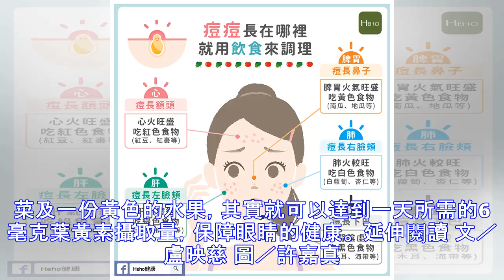眼睛怕光不只是用眼過度！還有可能是這些病症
有時候當我們從一整天盯著電腦的姿勢中抬起頭，看到桌上的檯燈或是日光燈，會有一瞬間「好亮！」的不舒服感；或是當我們從暗處走到陽光底下，也會反射性地抬起手擋住眼睛。這種「畏光」的現象可以是眼睛的自我保護機制，但同時可能是疾病的前兆。 怕光的原因 我們都知道眼睛可以看到東西是因為光線進入眼睛，形成投影，而瞳孔會隨著光線的強弱來調整進入眼睛的光線多寡，避免過多的光線進入，造成黃斑部的壓力、形成病變。但如果光線的轉變速度太快，瞳孔來不及調整，就會出現短暫畏光的情況，這是自我保護機制的一環。 但如果不是在光線轉變快速的情況下，卻還是出現畏光症狀，表示眼睛的調節功能已經失靈。這個失靈可以分為內眼跟外眼，內眼...